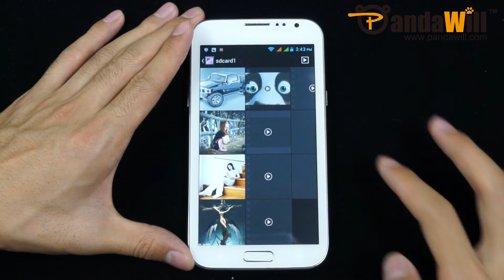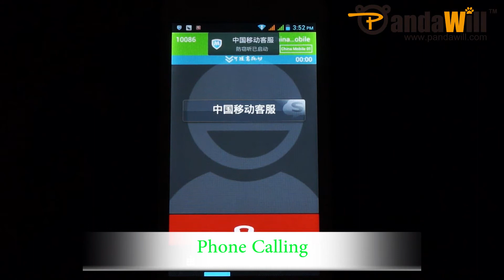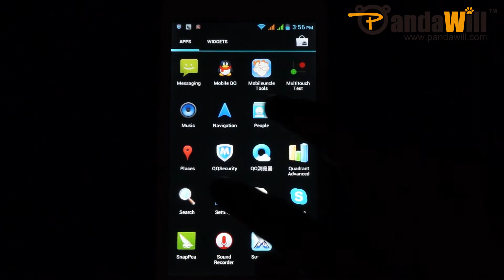5.3" Tianji H890 Android 4.1 Smart Phone- MTK6577 Dual Core- Fake Samsung Galaxy Note 2 Hands on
Based on MTK6577 Cortex A9 dual core platform, this phone features a 5.3 inch 960 x 540 pixels QHD capacitive screen, Android 4.1 apps, 512MB of RAM, 4GB of ROM (16GB MAX), 3MP front camera, 8MP rear camera, supporting 3G(WCDMA 850/2100MHz), GPS, WiFi and g-sensor etc. The price and specs may be changed time to time, please click the link for more info.

Background Music: Wo Zai Na Yi Jiao Luo Huan Guo Shang Feng - Fiona Fung
dar len dar len dar len dar len dar len dar len dar len dar len dar len dar len dar len dar len dar
dar len da la la

Notice: We do not handle any order issues here, do contact our customer service directly please.